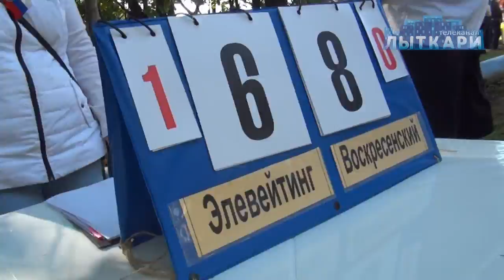Спартакиада группы компаний “Лифтремонт”